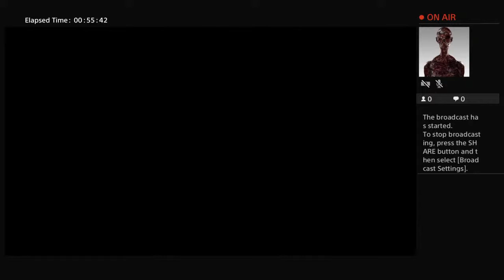Zombi army 4 Deadwar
Nice guy from Dublin city